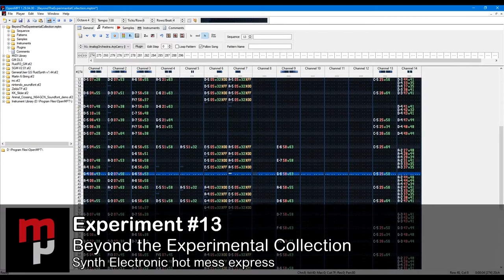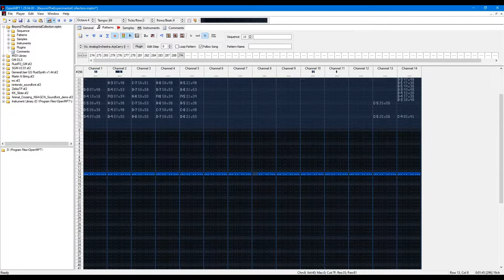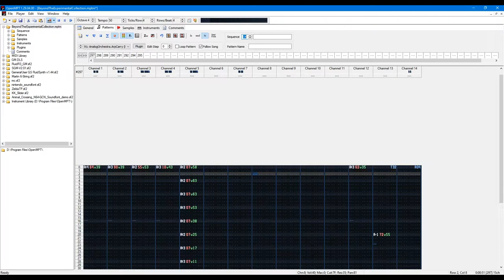Experiment #13 | Beyond the Experimental Collection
It's been a while! With that said I bring a longer video, with 1.3 tracks. #13, gives me fanfare vibes, or something you'd hear in an mmo? not sure. #14 sounds like it could be the intro of another Bejeweled series game. However, (spoiler warning) it isn't what it seems.

⚫─═─Samples Used─═─⚫

⚫─═─My Links─═─⚫

Listen on SoundCloud » %SC Link%